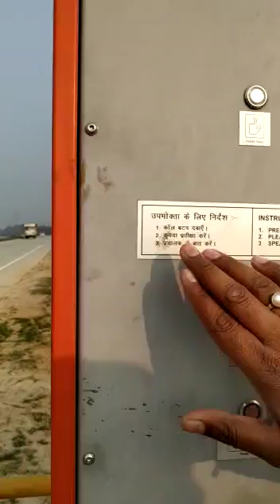SOS Beat Box Role in Road safety